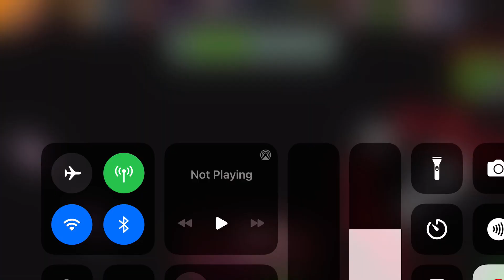I finally got to level 10 and got the new car in jalibreak